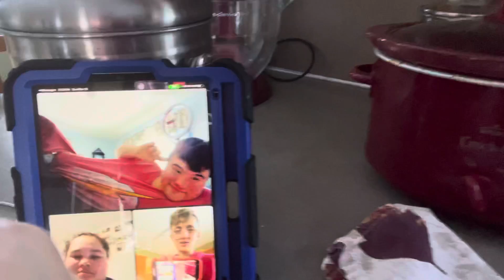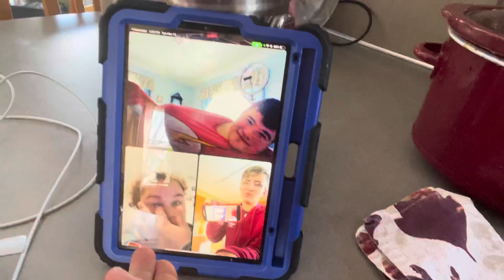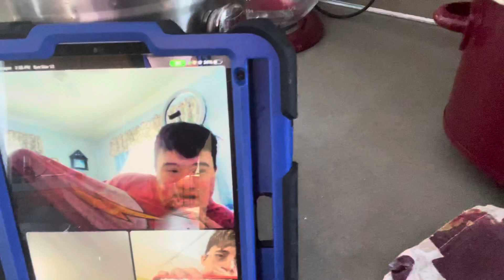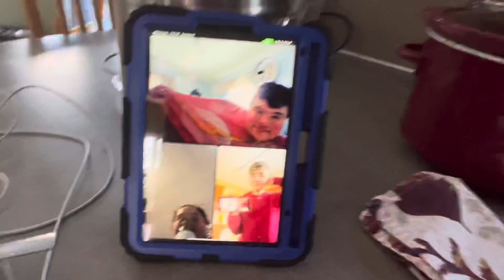DJK: Friends for fun!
Hey what’s up guys! Sorry for not posting much been feeling down these days… I’m doing little bit better. Hope y’all staying safe and healthy! See ya next time!